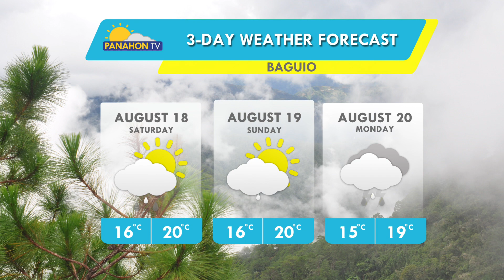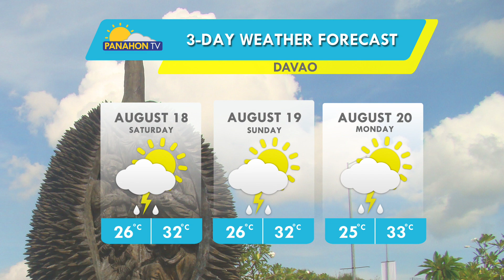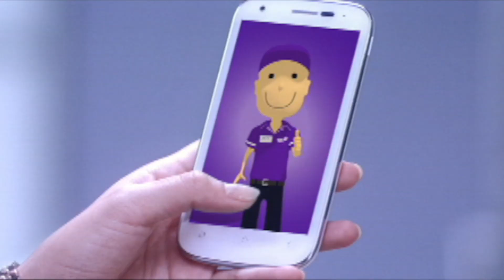Panahon.TV sa DZRH | August 17, 2018, 5:00PM